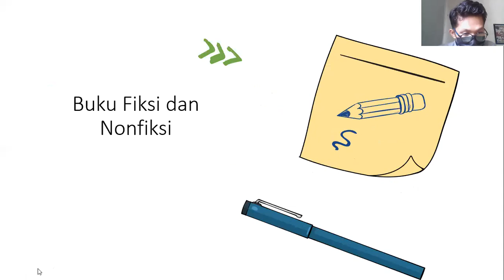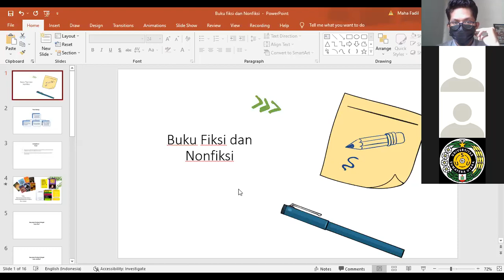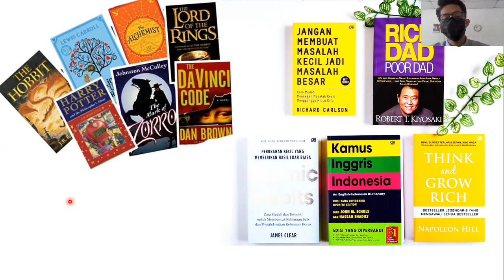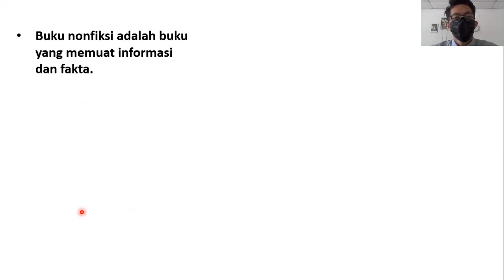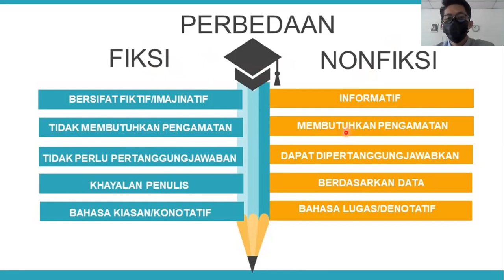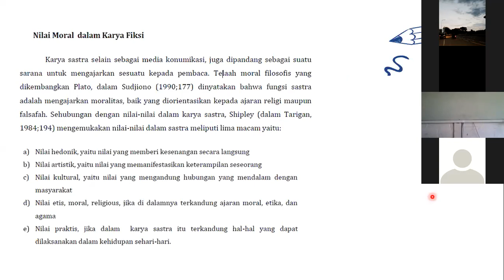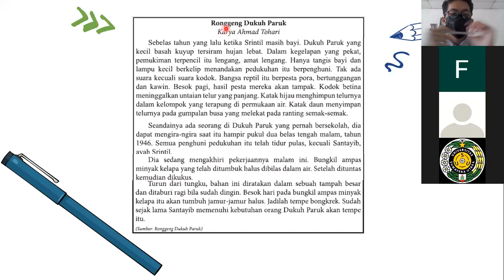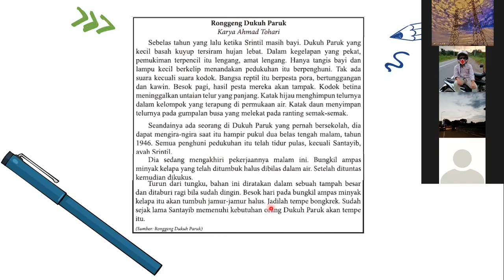Bahasa Indonesia Kelas XII - Buku Fiksi dan Nonfiksi kelas 12 || Seri Pembelajaran daring